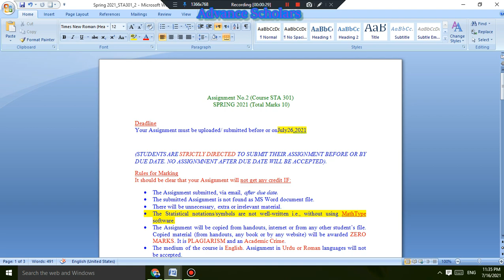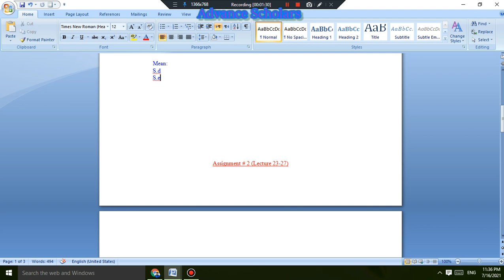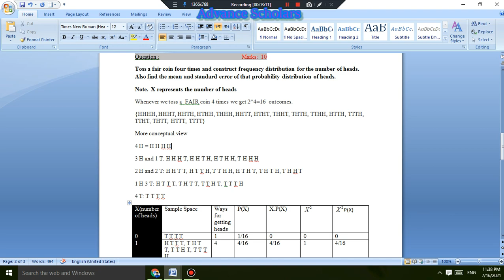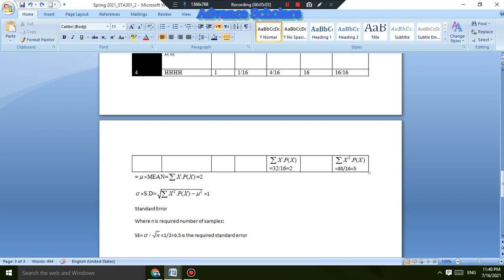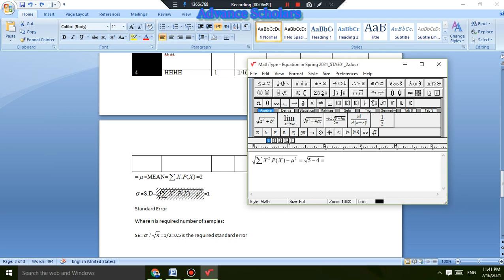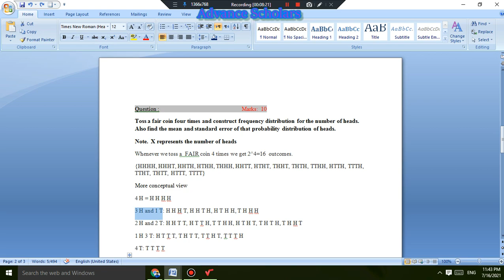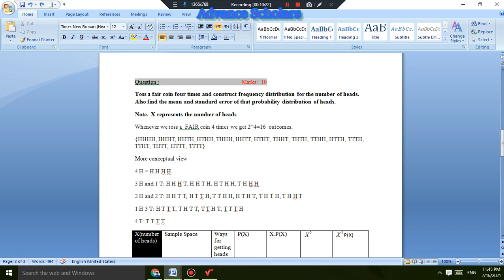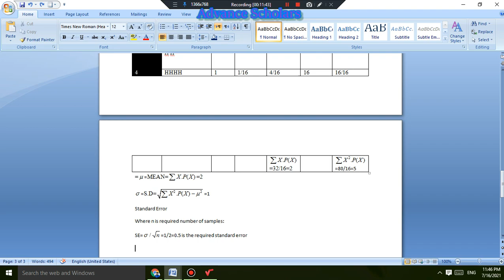STA301 Assignment no 2 Solution Spring 2021|Advance Scholars